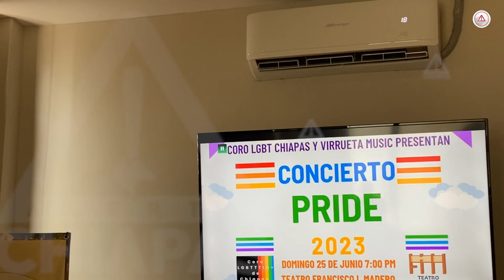Concierto Pride en Tuxtla Gutiérrez